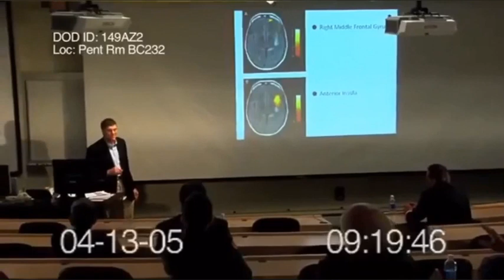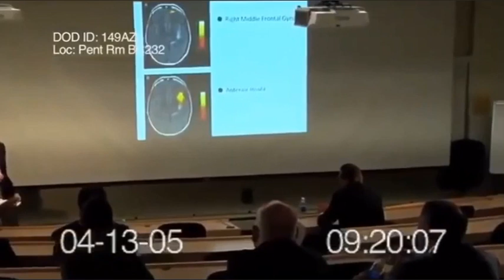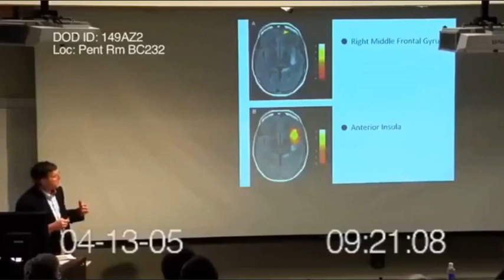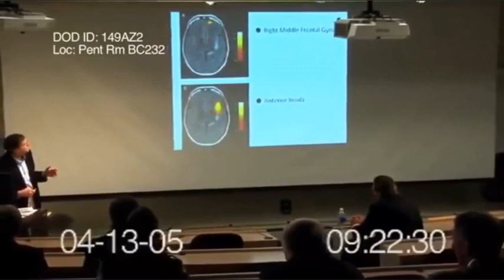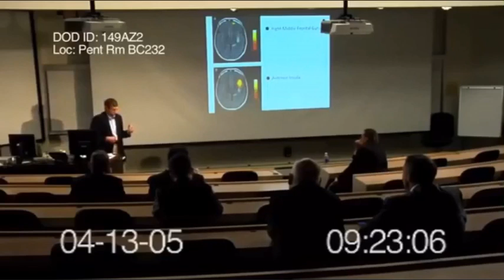Gene therapy to stop religious “fundamentalism” was proposed at the Pentagon as a flu vaccine!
In a quite remarkable video surfacing the internet from 2005, the presenter goes into some general detail on how the Pentagon is proposing a vaccine to stop religious “fundamentalism”.

The presenter focuses on two sections of the brain where religious and non-religious people will have more activity. The proposal was to create a vaccine as part a flu viral vector and suppress the gene that is active in a religious “fundamentalist” life. The non-religious participant was regarded as the “normal” case.

In this context, can it be possible that vaccines have been introducing these forms of gene therapy to hinder general  populations around the world from becoming religious and thus adopting a non-religious lifestyle or preference due to suppression at the genetic level?